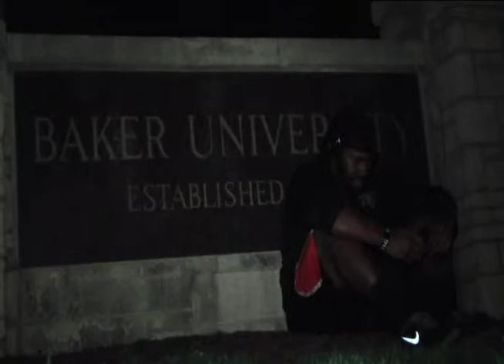Wildcat Watch - April 17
Megan Pontius takes a look at Gwyn Mellinger's decision to leave Baker, followed by Steven Stendebach's commentary about the new hit film, The Evil Dead. Then, Joe Pace discusses the zombie apocalypse for the Baker Beat. To end the show, Brad Barnes talks with Baker football coach Mike Grossner and former receiver Reggie Harris about the transition from the NAIA to the NFL and then Nick Williams closes the show with the second installment of the Countdown to Commencement.